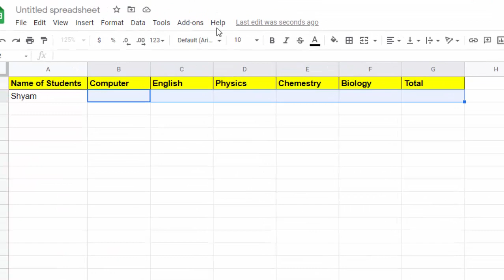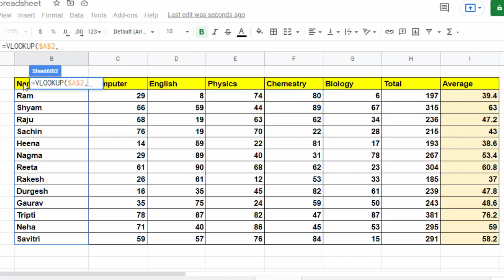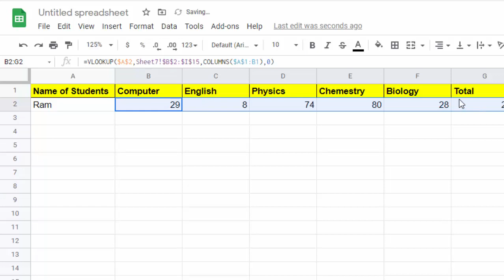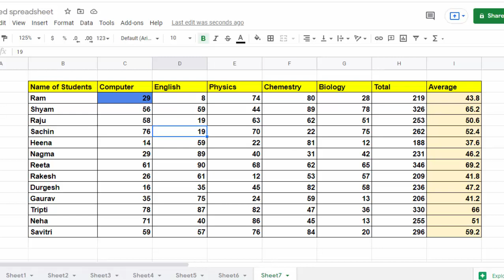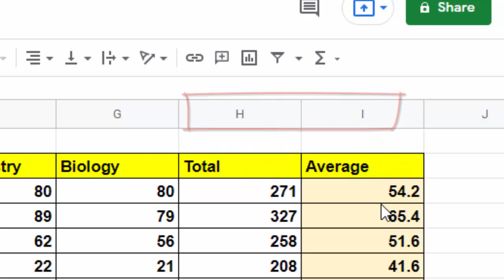Use two formulas together in Google sheet@COMPUTEREXCELSOLUTION